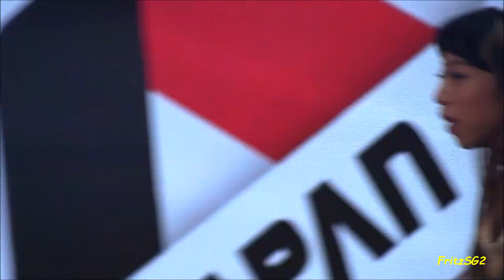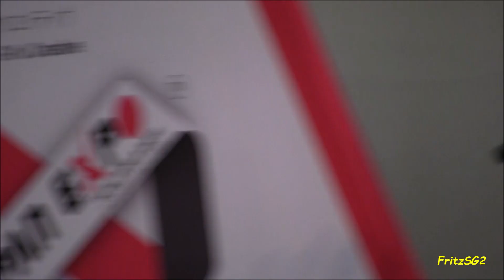(Part 7) Ikebukuro KageKidan (IKKD) - 2018 Japan Expo Malaysia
(Part 7) Ikebukuro KageKidan (IKKD) - 2018 Japan Expo Malaysia held at Pavilion Kuala Lumpur Shopping Centre